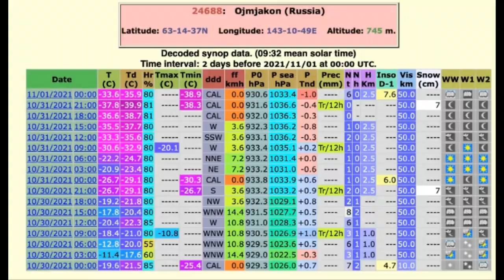💥💥💥[긴급속보: 러시아 최강한파 영하40도!]